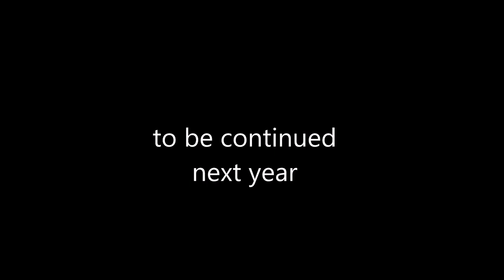Skitour 2019 St. Anton am Arlberg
Männertour 2019 diesmal zum Arlberg, St.Anton Lech Zürs

Mehr erfahren
Mit YouTube Premium werbefrei anhören
Titel
Changing
Künstler
Sigma
Album
Spinnin Records Dance Top 50 Best Of 2014
UMG (im Auftrag von Spinnin' Bundles); UBEM, LatinAutor - UMPG, PEDL, UMPG Publishing, LatinAutor, ASCAP, CMRRA, LatinAutor - Warner Chappell, UMPI, Warner Chappell und 10 musikalische Verwertungsgesellschaften